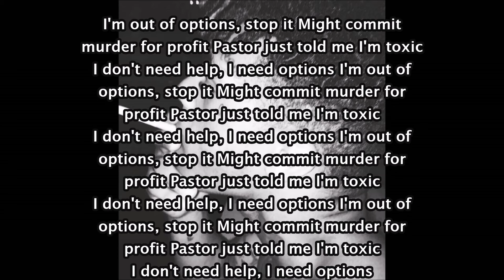XXXTENTACION- GNARLY BASTERD [LYRICS]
NO COPYWRITE INTENTDED
-XXXTENTACION -